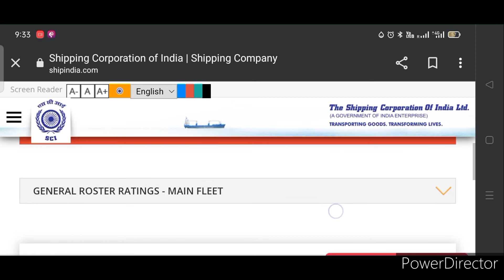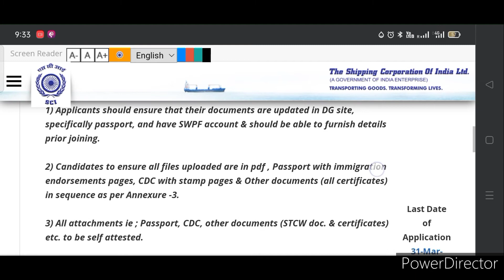SCI shipping company मैं निकली हुई वैकेंसी form जल्दी से जल्दी अप्लाई करें ?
Hello guys..

Any questions
govindshukla561

thanks sir for watching this.